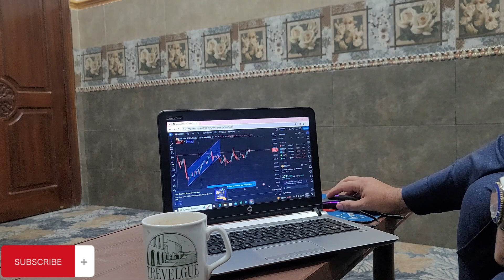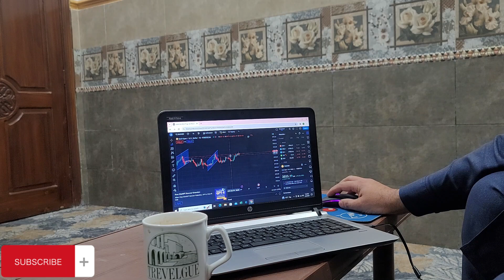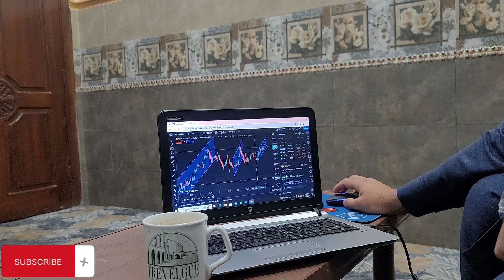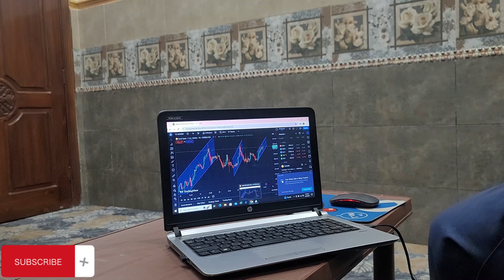tradingview trading tradingview trading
"Embark on a journey of daily adventures with our exciting vlogging world! 🌟 Join me as I share the ups and downs of my life through fun and simple vlogs. 🎥 From exploring cool places to trying out delicious recipes, we'll experience it all together. 🌍 Don't miss out on the laughter, challenges, and genuine moments that make each day special. 🚀 Let's create memories and connect in this amazing vlogging community. 🤗 VlogLife DailyAdventures SubscribeNow"